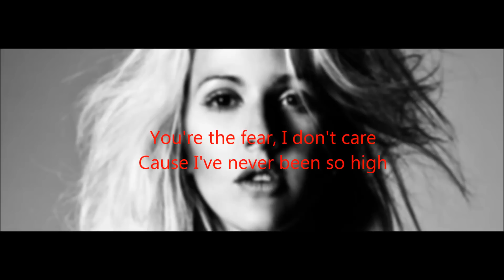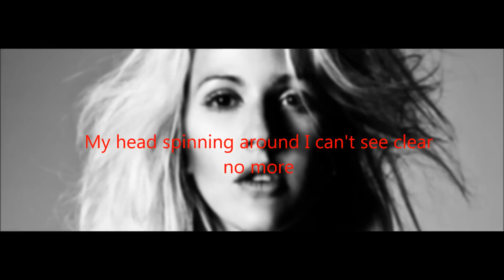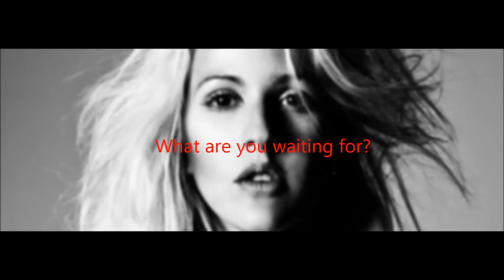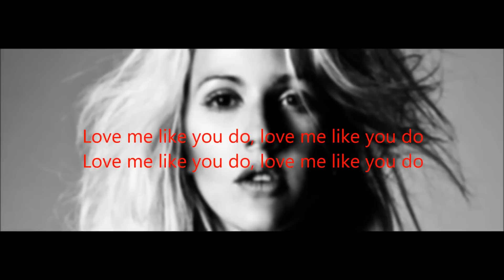Ellie Goulding - Love me like you do Lyrics